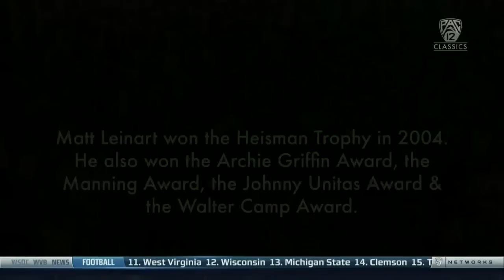2004 #7 Cal Golden Bears vs. #1 USC (Second Half)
Aaron Rodgers tied the NCAA record for consecutive completions by completing his first 23 passes.

Thanks to pablosaurus for making the video capture available.